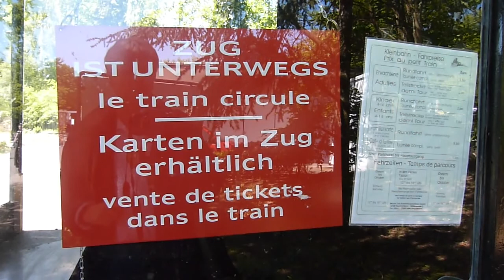DE-66117 Saarbrücken Dt.-Französischer Garten Kleinbahn im Juni 2013 All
Seit 1960 verkehrt im Deutschen-Französischen Garten in Saarbrücken eine "Ausstellungsbahn" auf 600 mm-Spurweite. Eingesetzt werden sogenannte Porsche-Lokomotiven.